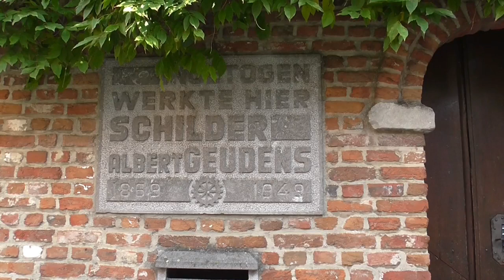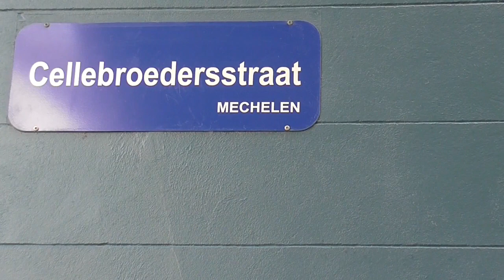Begijnhof Mechelen ontdekken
Mechelen heeft een mooi sfeervol en gezellig begijnhof met mooie gebouwen en rustige straten en stegen.
Ik ben er gaan wandelen en heb er deze video over gemaakt.

Wordt lid van mijn Facebook groep “Welkom in Mechelen”